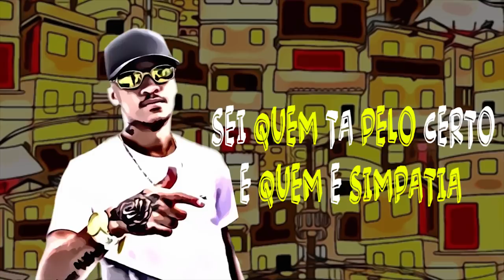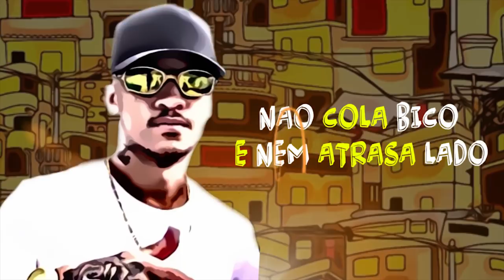MC Kadu - Nois é o Poder (Lyric Video) DJ Will Beat